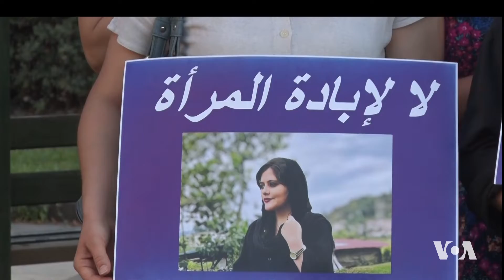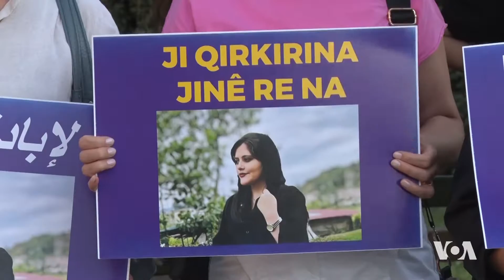Li Amedê Çalakîyên Piştî Kuştina Jîna Amînî | Dengê Amerîka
Li Amedê çalakîyên jibo piştgirîya xwepêşandanên li Îranê piştî kuştina keça Kurd Jîna (Mahsa) Amînî hatin lidarxistin.